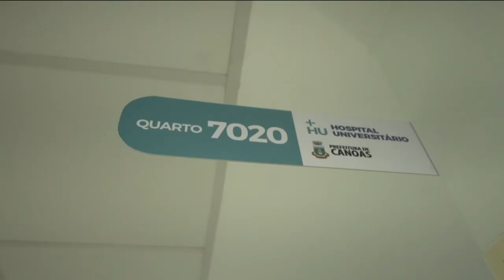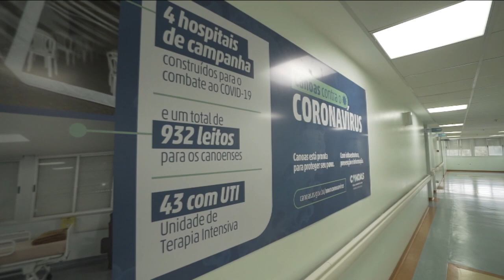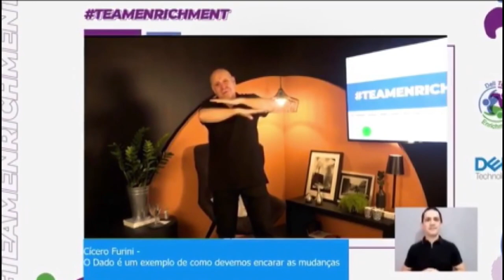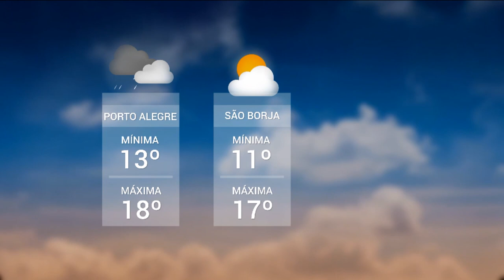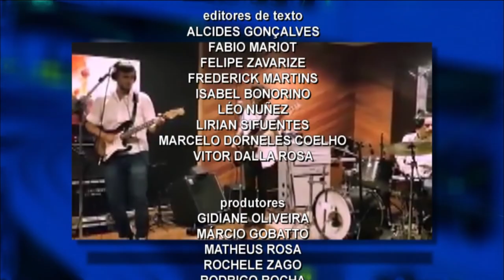Redação TVE - 18h30 - 05/06/2020